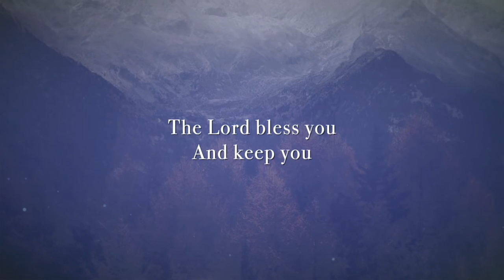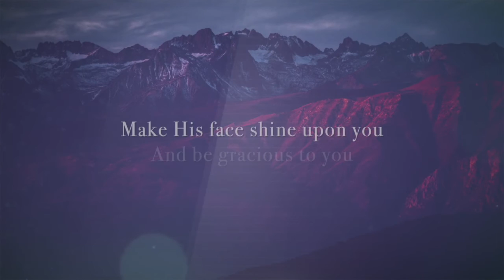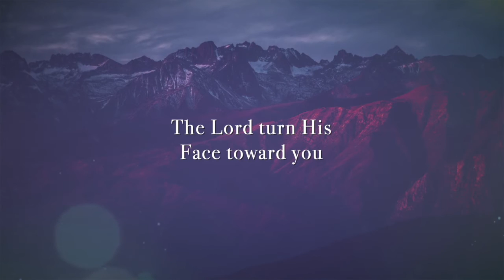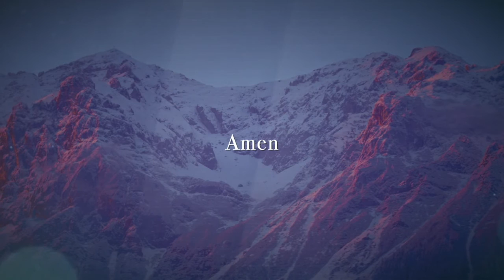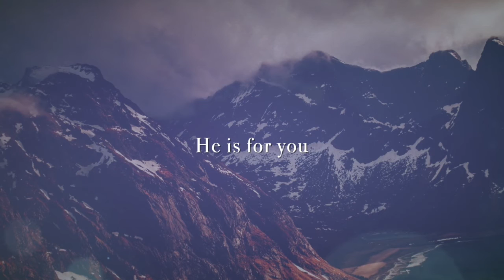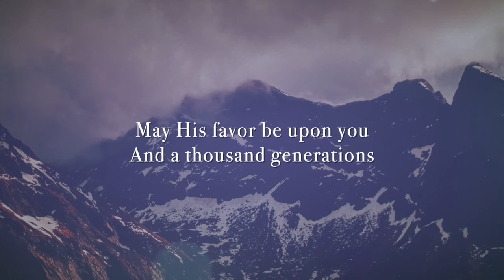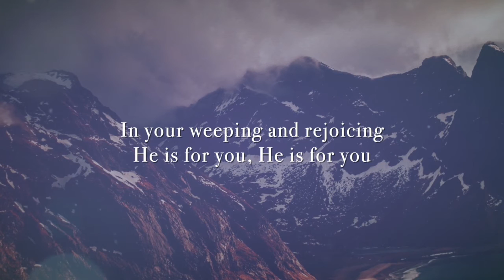encounter service October 04 2020